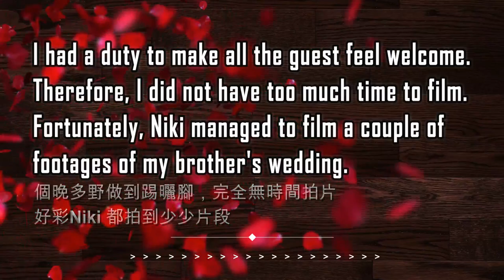Attending Brother's Wedding With My Fiancee in Hong Kong | AMWF | LDR | Vlog16 with hero6 & G7x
"My dearest brother, it seems like only yesterday we were playing games at home together like we were still like children but here we are now. I am so happy for you. I know that you deserve nothing but the best, the true love and each other. I wish you have a wonderful marriage and happy life ahead of you. Congratulations to you both."
Camera : GoPro Hero 6 + Canon G7x
Software : Filmora
Location : Amour